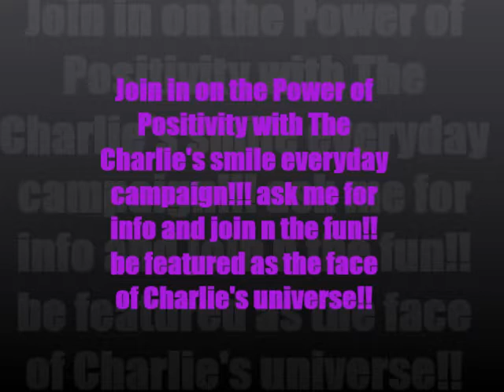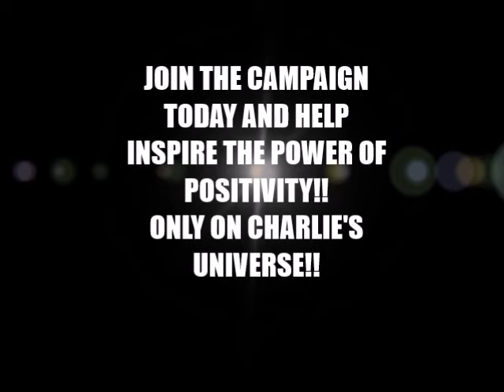JOIN THE CHARLIE"S SMILE EVERYDAY 2019 CAMPAIGN TODAY!! EXCLUSIVE ON CHARLIE'S UNIVERSE!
CHARLIE'S UNIVERSE 2019